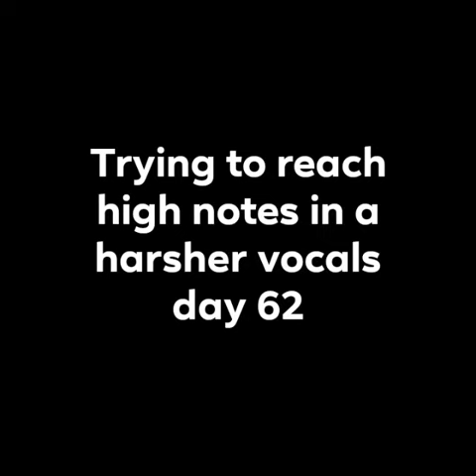Evanescence - (Bring Me to Life Short *Failed* Cover)